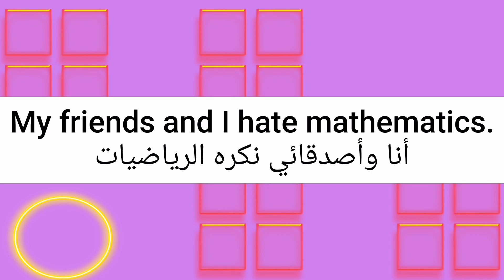ما معنى كلمة mathematics